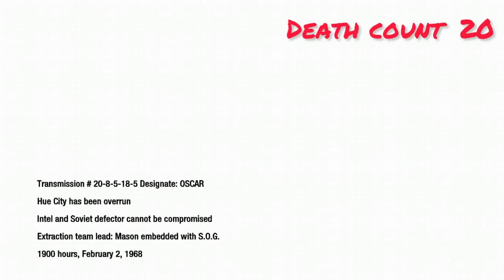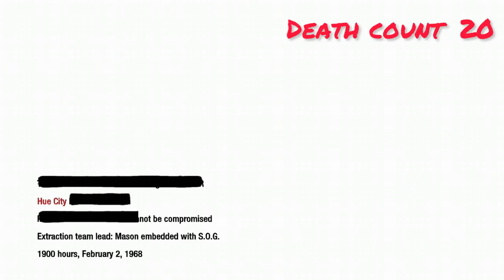Bo1 veteran mission The Defector